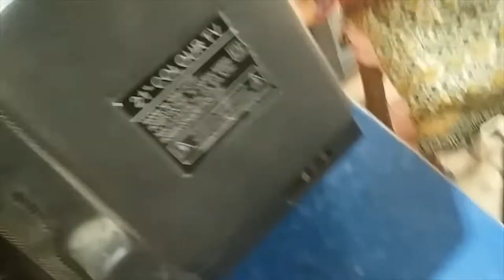how to lg crt 21 inch tv video problem solution 2022,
SEEW AND TTC TRADNING  YOUTUBE chennal  স্বাগতম

how to lg crt 21inch TV REPAIR 2022 video problem  soution 2022